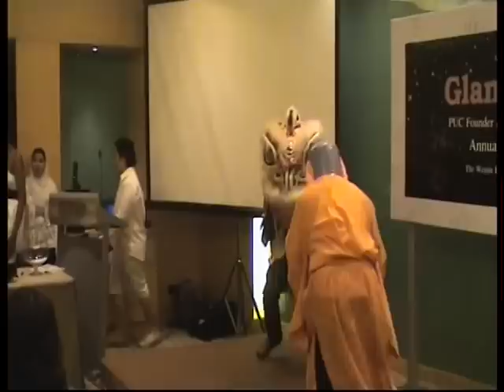Big Day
The talents of the International Brand Building dept and the Foundermall dept won them second place with this performance entitled Big Day, a seasonal performance of the lion dance.

随著2011年华人农历新年的来临，本公司Brand Building组与Foundermall 组呈现舞狮表演及歌曲"大日子"
欢乐洋溢满人间，恭喜发财贺新年